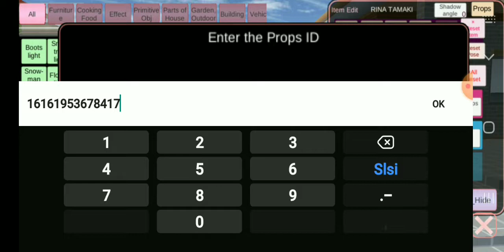Review Kolam Renang/ Waterprak Di Sakura School Simulator|| + id nya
Asalamualaikum C-lovers Apa kabar?
Semoga Semua nya Dalam keadaan Baik² saja ya!!
Semangat Puasa nyaaa!

SEMOGA SUKA!!

SELAMAT MENONTON😊